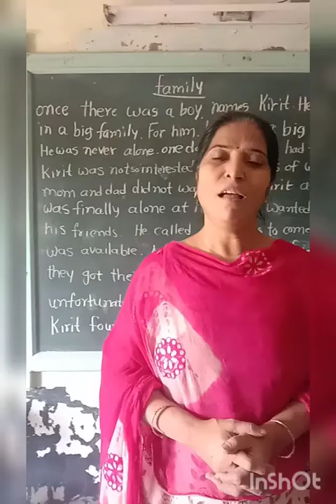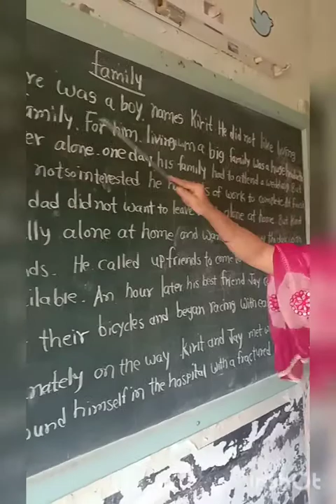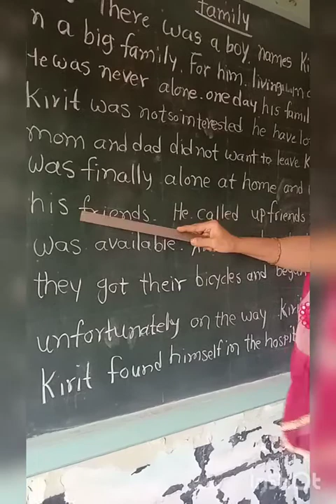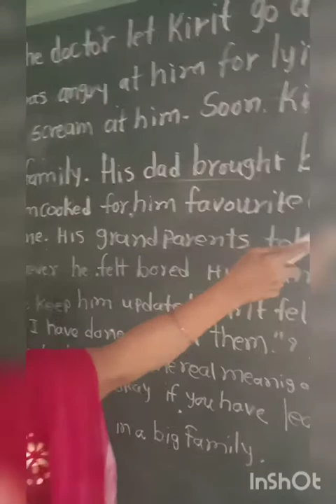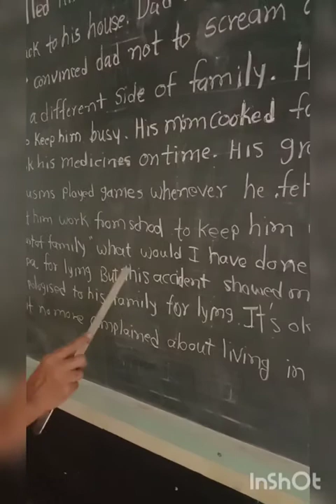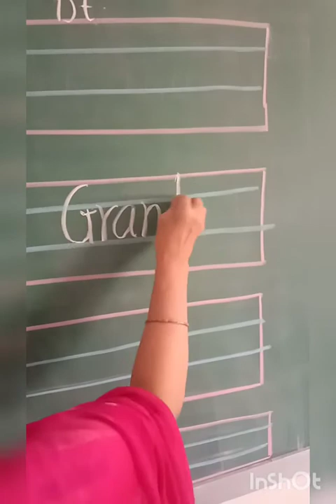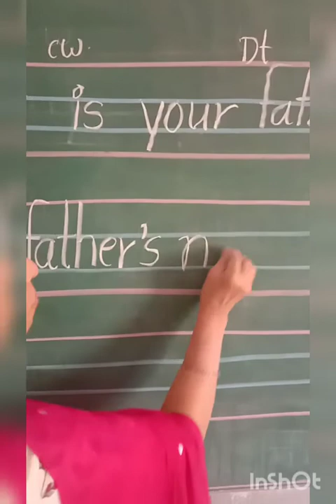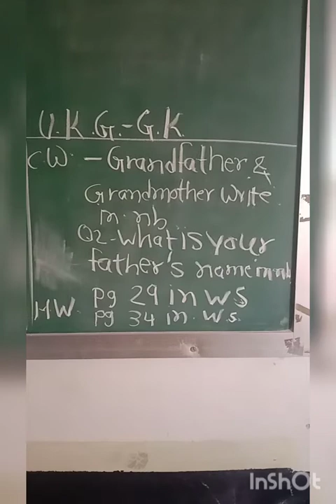04 03 21 UKG GK TOPIC Family v 82